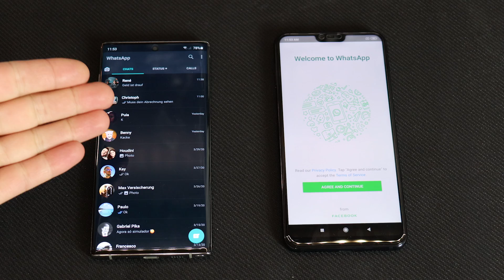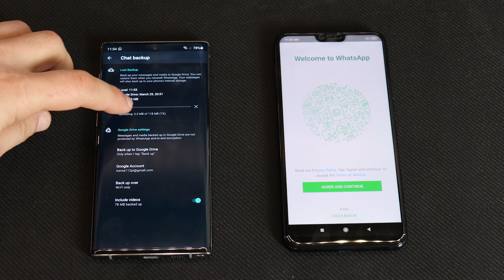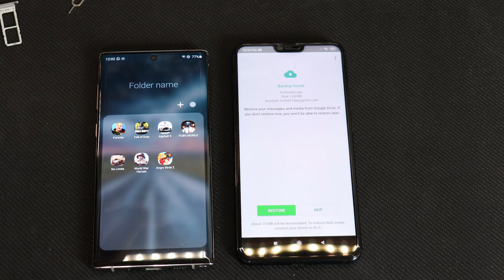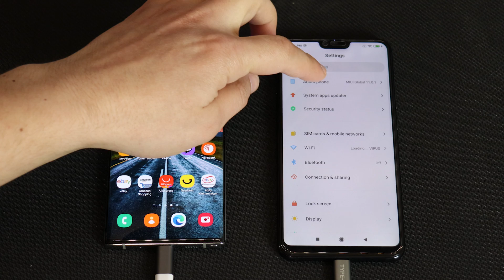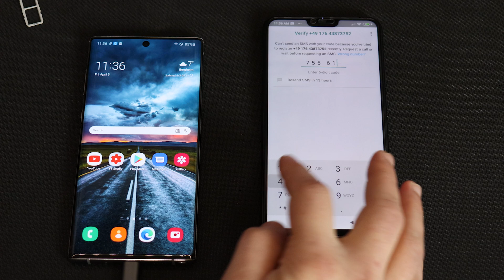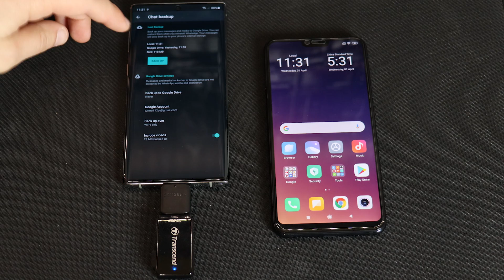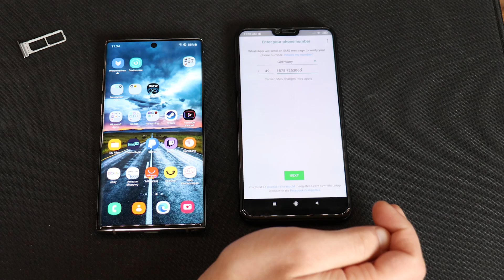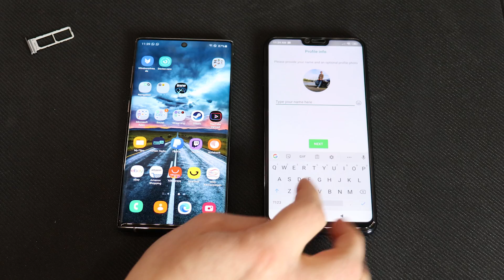3 Ways to Transfer WhatsApp Message from Android to Android (from Galaxy Note 10 to xiaomi 8 mi)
Learn how to transfer WhatsApp chats from Android to Android in three ways!

Got your new Android and have no idea how to move all the WhatsApp data?
Accidentally lost all your data when transferring them to the new phone?
In this video, we will show you three ways to transfer your WhatsApp data from Android to Android safely.

Method 1: Backup to google drive
Method 2: Transfer by MobileTrans
Method 3: Transfer via SD card

Timestamp:
00:30 Way 1--Backup to GoogleDrive
On source device:
1.Go to settings-Chats-Chats Backup-Google Account
2. Select your Google Account
3. Tap Backup
4. Turn on the 'Include Video' button to backup your video files
On target device:
1. Enter verify code to activate WhatsApp in new device
2. Tap continue
3. Tap Allow
4. Tap Allow
5. Tap Resore
6. Press next when backup is done
7. Now you can see all your data is transferred safely

03:17 Way 2--Transfer by MobileTrans
1. Connect both your devices to the computer by USB cables
2. Open MobileTrans, go to WhatsApp Transfer
3. Follow the steps in the pop-up window to turn on permissions
Settings--About Phone-Tap MIUI version/Build number for seven times--go to developer options--turn on USB debugging
4. Click on next
5. Click on start
6. Follow the steps in pop-up window
Settings--Chats--Chats backup--Backup
7. Click on next 8. All your WhatsApp message is transferred successfully

05:41 Way3--Transfer WhatsApp Message via SD card
1. Insert SD card to your source device
2. Open WhatsApp
3.Settings--Chats--chats backup-- Select never backup to Google Drive
4. Tap Backup
5. Go to myfile--Internal Storage--WhatsApp--Backup
6. Copy the files to SD card
7. Insert the SD card to your target device and backup WhatsApp message

🌟 Why Choose Wondershare MobileTrans?
Wondershare MobileTrans offers a unique desktop version that caters to the need for data transfer between devices. For effective data transfer with no latencies, MobileTrans provides a proper interface with the right options. As you can transfer more than 18+ file types using this platform, it is the perfect alternative that covers much more than your expectations.